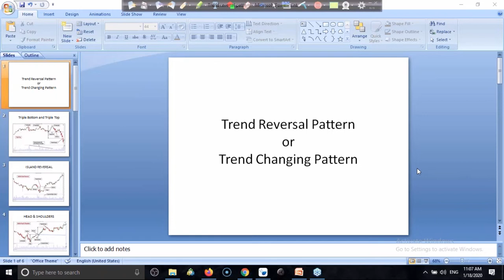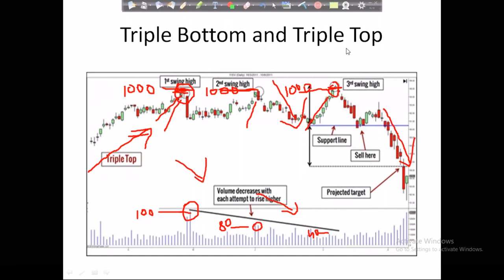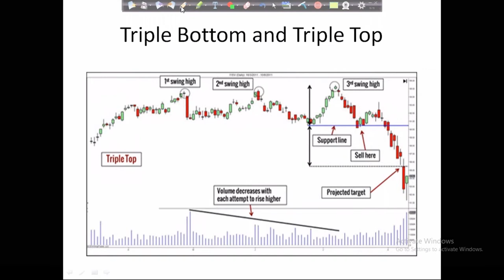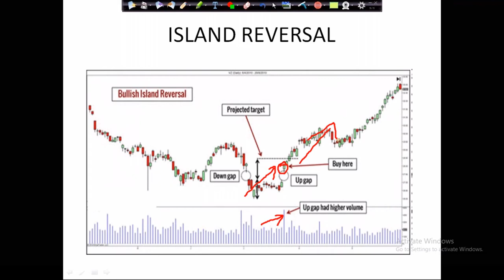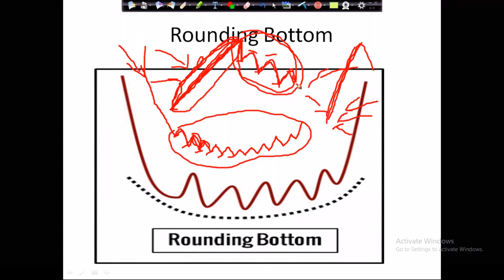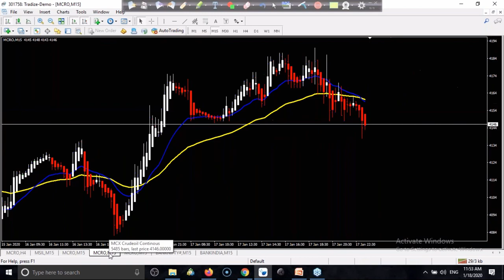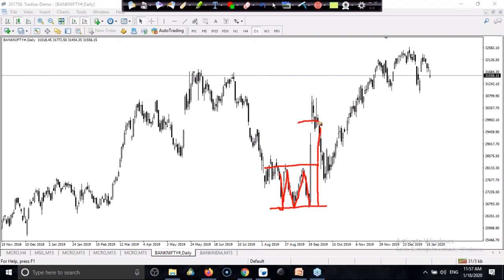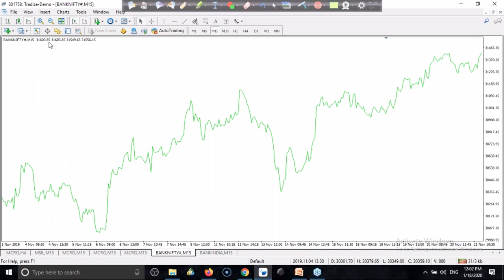Reversal Trend Pattern